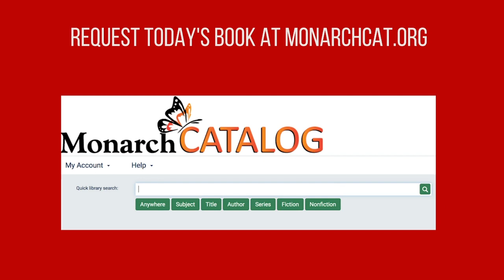Book of the Day - The Left-Handed Woman by Judith Thurman